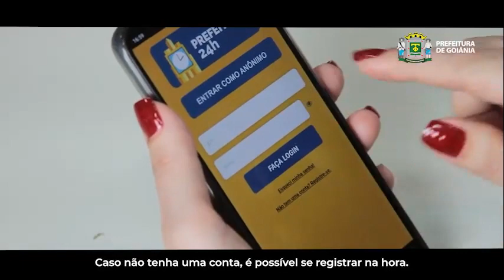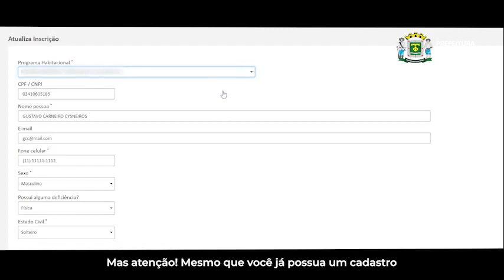Programa Moradia Goianiense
Boa notícia para quem está em busca do sonho da casa própria! 🏡

Começou o cadastramento virtual para o Programa Moradia Goianiense no 📲 aplicativo Prefeitura 24h e no site da Prefs.

As famílias não vão mais precisar se dirigir às unidades do Atende Fácil para se inscrever ou atualizar dados, podendo fazer o serviço diretamente pelo computador, celular ou tablet. Legal, né?! 🏘️

O Programa Moradia Goianiense vai viabilizar a construção de 1️⃣5️⃣ mil novas casas e irá fornecer um subsídio às famílias selecionadas de até 2️⃣0️⃣% do valor do imóvel.

“Trabalhamos para modernizar nossos serviços, facilitar a vida da população, e construir uma Goiânia mais justa e igualitária”, falou o prefeito Rogério Cruz.

🏠 As primeiras serão entregues no primeiro semestre de 2023, com 256 unidades no Conjunto Vera Cruz. Nesta leva, as moradias serão construídas em terreno cedido pela Prefeitura de Goiânia, em parceria com os governos estadual e federal.